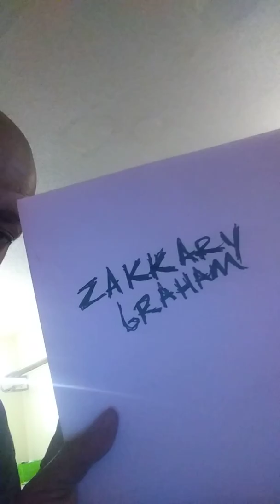SUBSCRIBE TO ZAKKARY GRAHAMS CHANNEL ON YOUTUBE